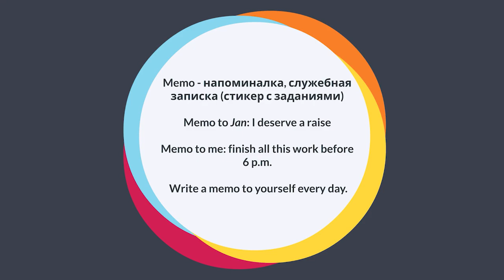IELTS: Phrase of the day: Memo to me. [By Hades]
"Memo to me, memo to me.
Maim (изувечить) you after my meeting" - Hades

Любите иностранные мультики?
Мы тоже! А еще мы любим совмещать приятное с полезным, а именно: вылавливать из иностранных фильмов, мультиков интересные фразы, слова, выражения!
Мультфильм "Геркулес" не является исключением!  Вэтом видео мы разбираем и запоминаем с вами очень частое выражение  "Memo to me", что переводится как "напоминалка".